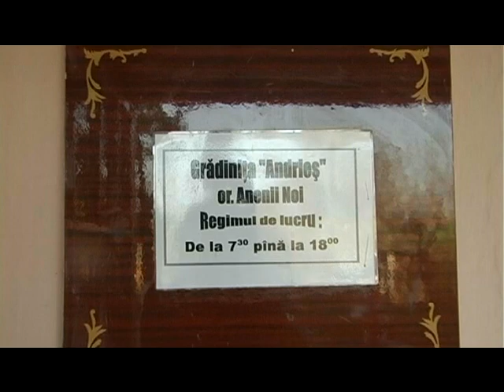Grădiniţa Andrieş - instituţie preşcolară de elită